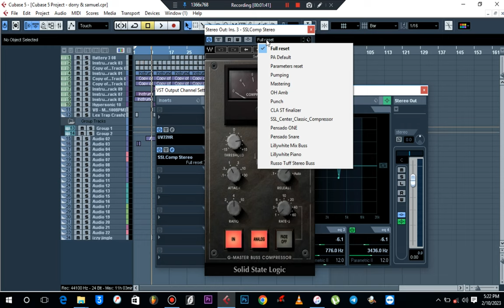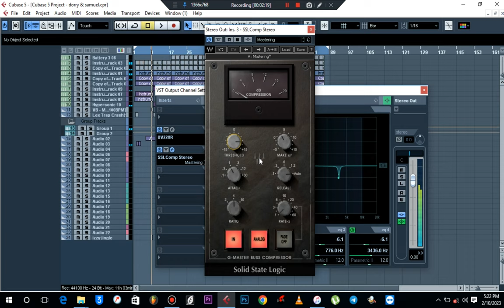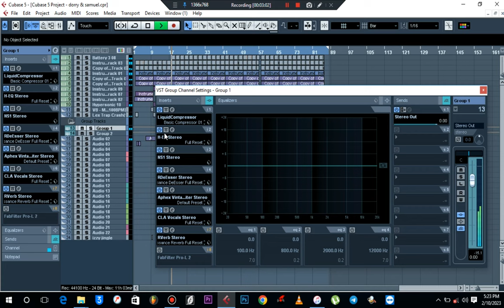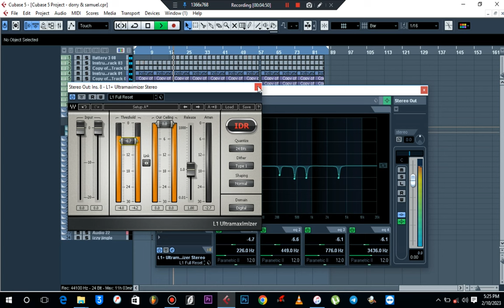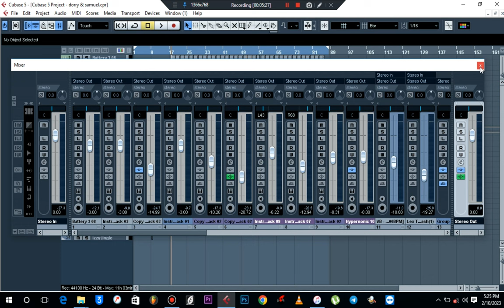Mpangilio wa mastering yenye ubora kwa cubase